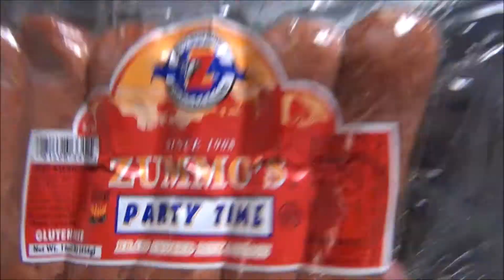Cooking w/ NDF👨🏾‍🍳👨🏾‍🍳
ALL NoDamnFilta Podcast (Audio Only) EPISODES AVAILABLE ON ALL YOUR FAVORITE PODCAST PLATFORMS GO CHECK IT OUT 🔥🔥LINK BELOW🔥🔥